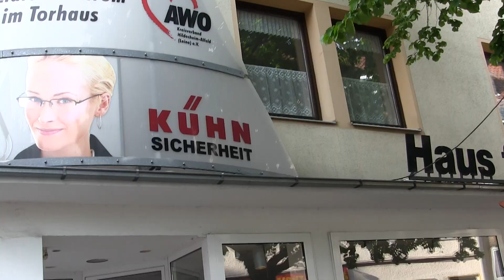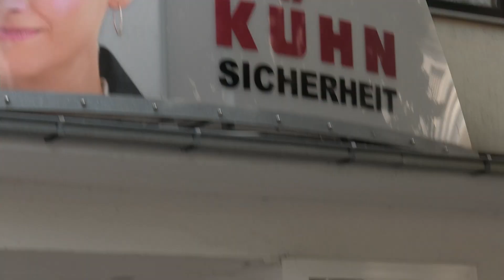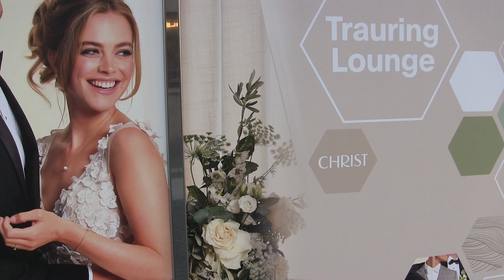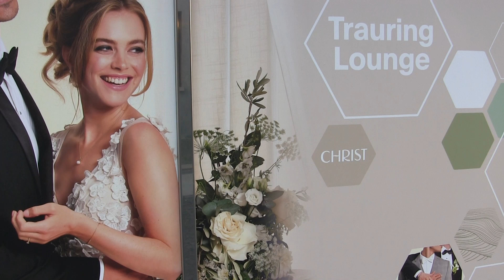Trauringe, Hochzeitsringe vom Schlüsseldienst / Messing statt Gold ( Spaßvideo ) Hildesheim 9.5.2024